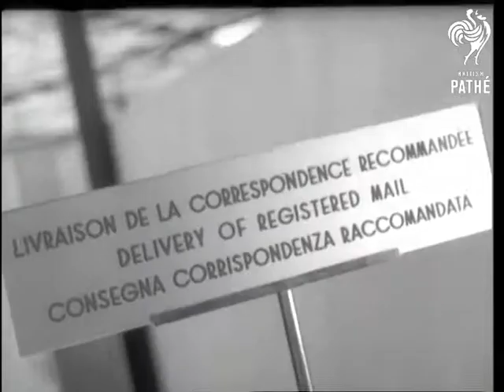The Inauguration Of The Olympic Village (1952)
Rome, Italy.

Italian commentary.

MS. Flags of the nations competing in the Olympics. CU. as sailor of the Italian Navy hoists the Olympic flags, pan to show it flying. Panning GV. of the Olympic village. Pan round to show one of the buildings, in the village. MS. One of the bedrooms. MS. One of the 12 kitchens. Pan along row of safes in the bank. LS. Exterior of the Post Office. CUs. of notices in different languages in the Post Office. Various shots, men at teleprinters. MS. People at Information Centre.

(Comb. F.G.) (SHOTS 1-3. NOT FOR RE-USE)
 FILM ID:2976.04